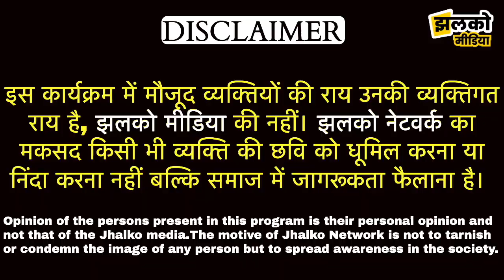गोविंदगंज में BJP के नेता BJP छोड़कर लोक जनशक्ति पार्टी में हुए शामिल ~ Champaran News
(JhalkoChamparan) झलको चम्पारण की टीम आज (East Champaran)पूर्वी चम्पारण के (Govindganj)गोविंदगंज में (Majharia)मझरिया में पहुंची थी जहां पर LJP पार्टी के के द्वारा संगठन को मजबूत बनाने के लिए सभी नेताओं को सम्मानित किया गाया जो की आपको इस वीडियो में देखने को मिलेगा इसलिए आपसे अनुरोध है की वीडियो को अंत तक देखे और यदि वीडियो पसंद आए तो वीडियो को ज्यादा से ज्यादा शेयर करे।

Produced By: Jhalko Champaran
Edited By: Rishabh
Reported By : Raja
Cameraman :

Banjaria, Motihari,  Piprakothi, Kotwa, Sugauli, Turkaulia, Kesariya, Dariyapur, Govindganjmotihari